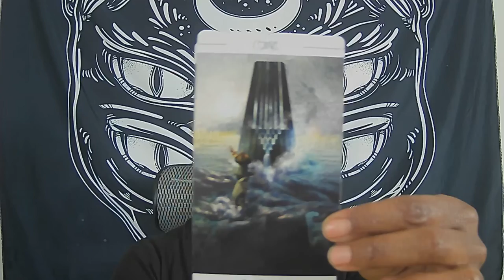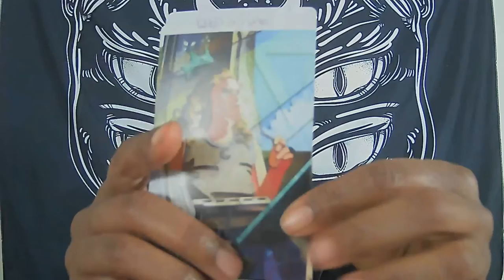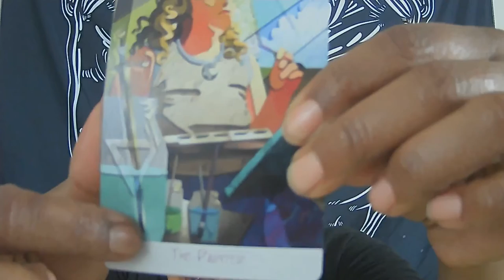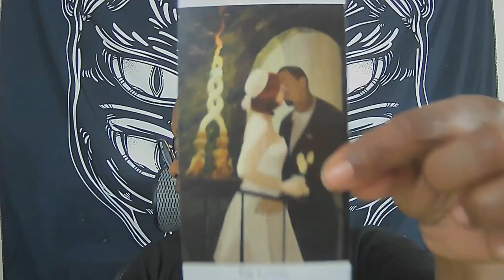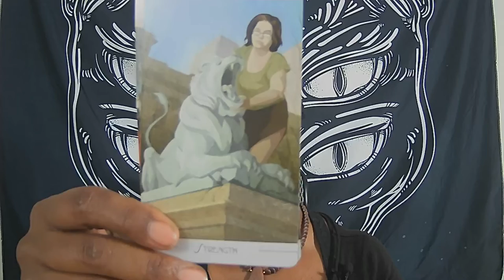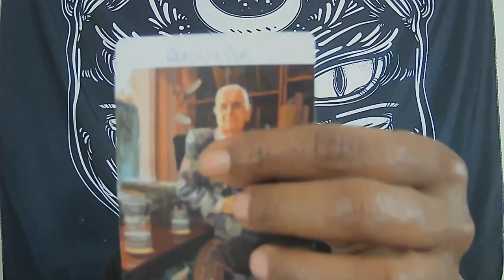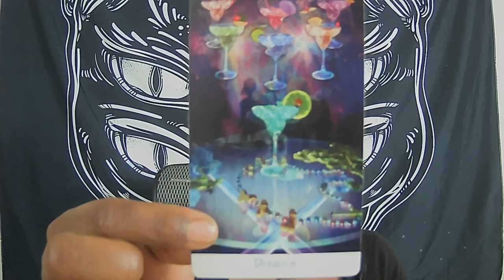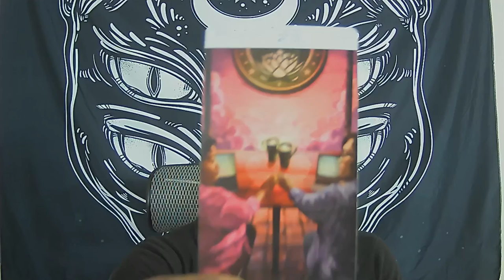CANCER DEC 2020 THROW IT AWAY, THROW IT ALL AWAY!!!